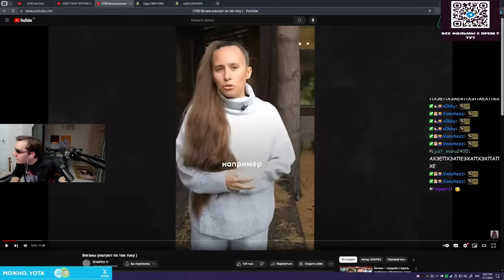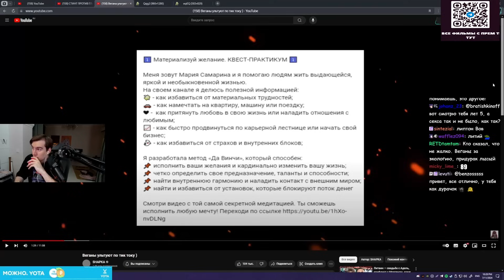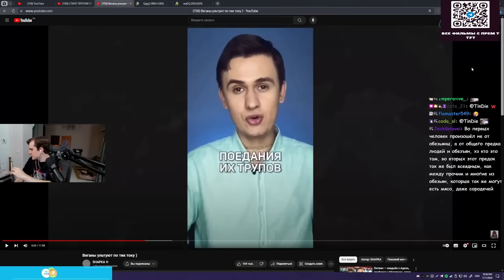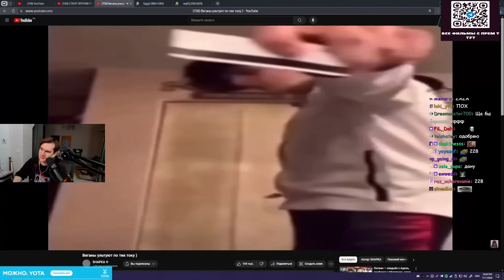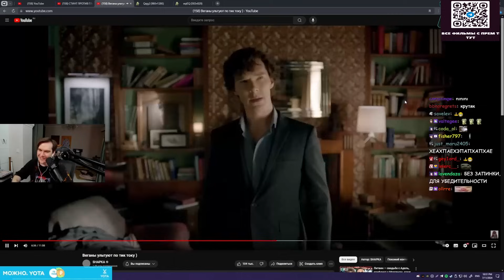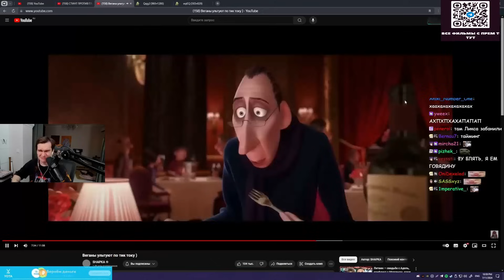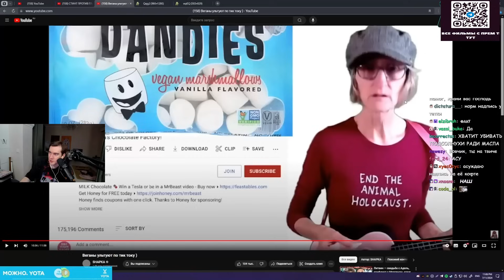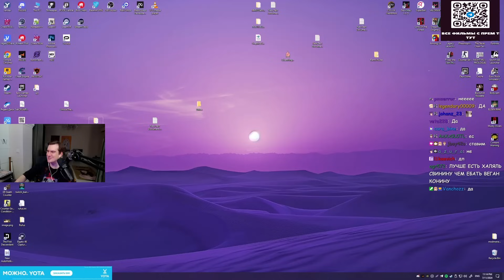БРАТИШКИН СМОТРИТ: Веганы ультуют по тик току )